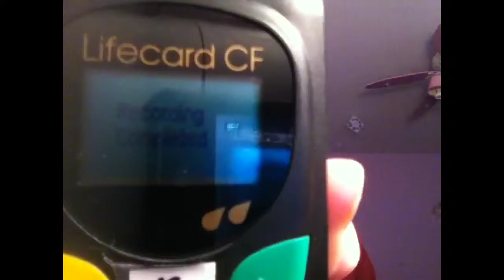AMPS update. Cardiologist. PT.